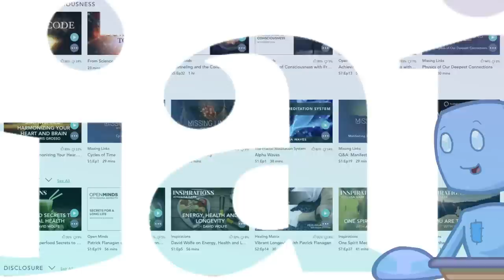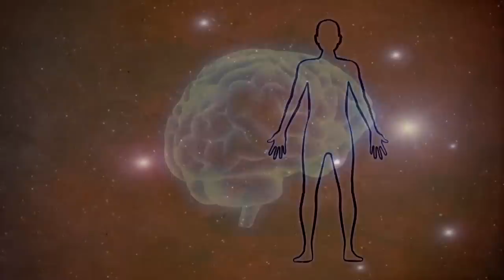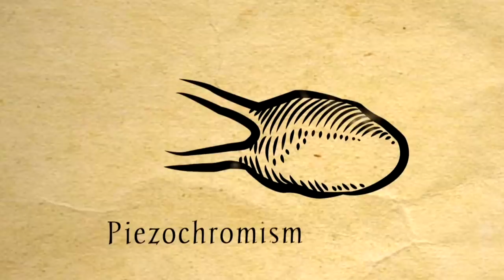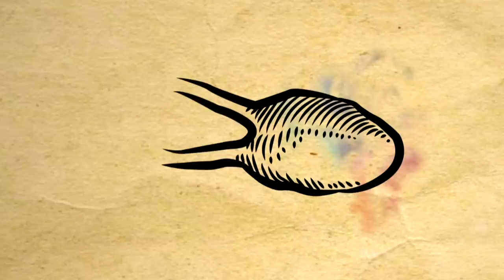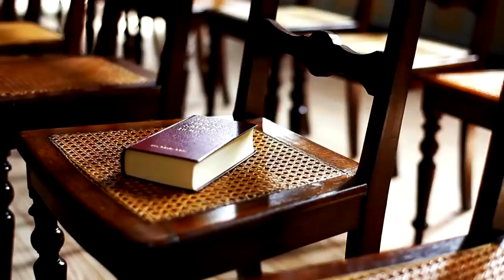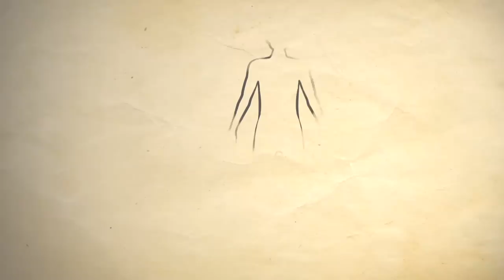Secrets of the Pineal Gland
Ancient traditions knew of the pineal and enshrouded its mysteries in their lore. They knew that the pineal plays a role in our spiritual development and communication with spiritual beings. But with an increasingly toxic world, many people do not know of the innate gifts inherent to an open pineal.

Hey everyone! It’s been a while, hasn’t it? Well, not to worry - behind the scenes, we’ve been working really hard to get to the place where we can create and share a never-ending stream of videos! We even moved into an actual office, and with a small animation team, we’re ready to start cranking out videos! We’re hoping to publish the next Spirit Science episode next Monday, and they should continue to roll out from there!

We’re also especially excited to be working with Gaia to help share some rather meaningful content. They’ve offered to share a couple of exclusive videos with us to help get the energy rolling, and we were so blown away by their library of content, that it’s such an honour to be able to share it with you today! Thank you, Gaia, you guys are amazing!!

To you, our humble audience - thank you for all of your patience and love over the years. We’re so happy to get this motion rolling once again!

It is the dawn of a golden age! See you soon!

With tremendous love,
Patchman, Jordan & the team at Spirit Studios

✨ About Spiritverse ✨